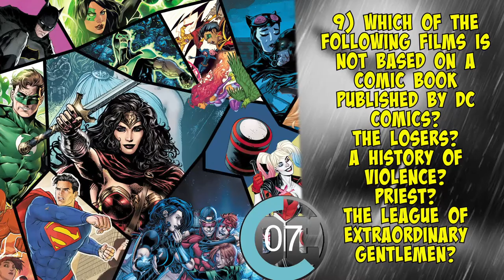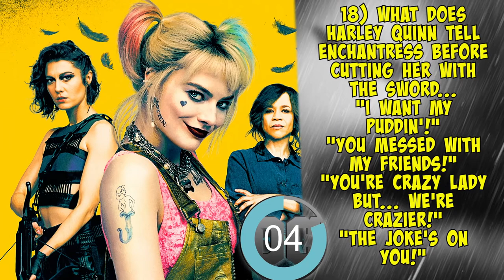The Ultimate DC Movies Quiz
Love DC Movies? Put your DC knowledge to the test with this fun DC Movies Quiz.

From Christopher Nolan's Dark Knight trilogy to Justice League, Shazam to Wonder Woman, all your favourites should be mentioned in this ultimate DC Movies Quiz.

--ANSWERS--

1) Hope
2) Batman and The Flash
3) World War 1
4) Gotham City University
5) Philadelphia
6) Halle Berry
7) Test Pilot
8) Martha
9) Priest
10-15) Cesar Romero - Jack Nicholson - Heath Ledger - Jared Leto - Joaquin Phoenix - Mark Hamill
16) Batman Begins
17) Invisibility
18) "You Messed With My Friends!"
19) Frank Miller's The Dark Knight Returns
20) The LEGO Batman Movie

Title: Amazing
Composer: Savfk
Genre: Cinematic Orchestral Music
Time: 04:59​

It is very much appreciated!" - Michael (Another Bloody YouTuber) Pssssst - I've written a book! If you like funny, thrilling, and tragic coming of age stories such as The Perks of Being a Wallflower and The Fault in Our Stars, then you'll love this book.